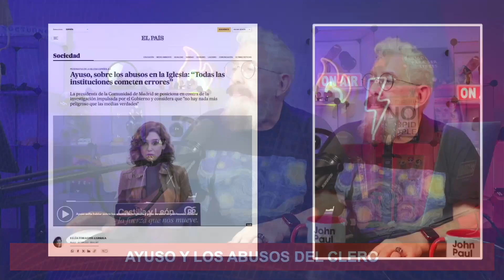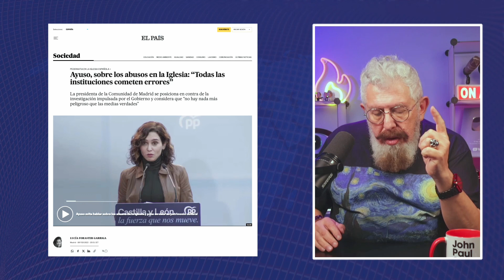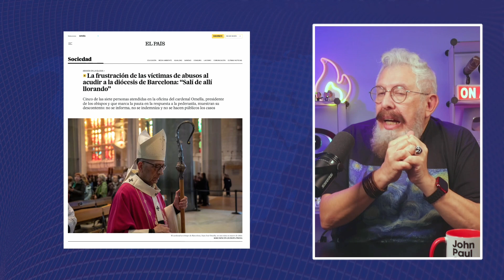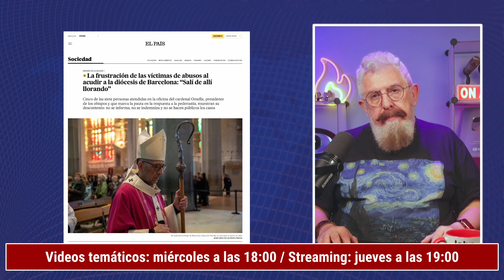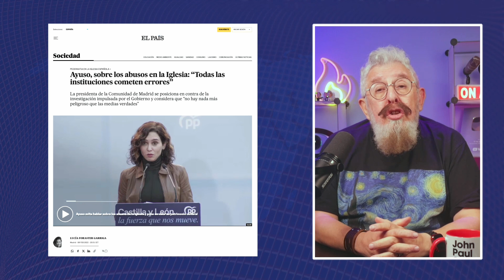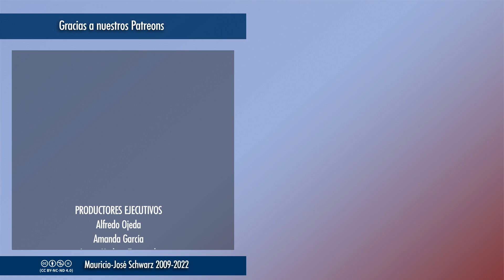Revista - La presidenta de Madrid, Isabel Díaz Ayuso, reduce a "error" los ataques contra niños